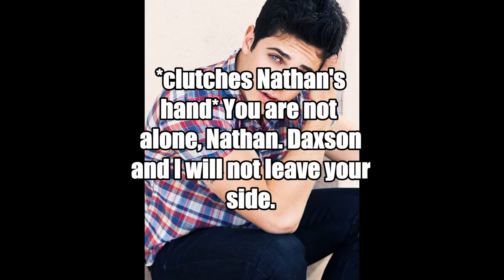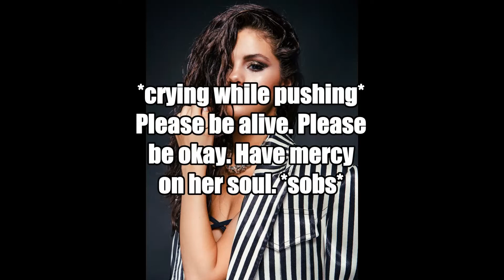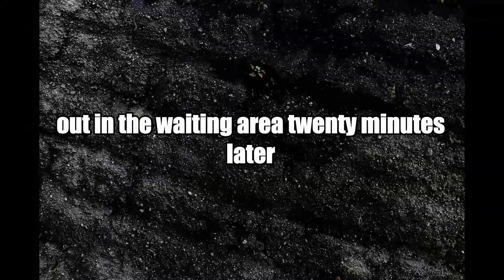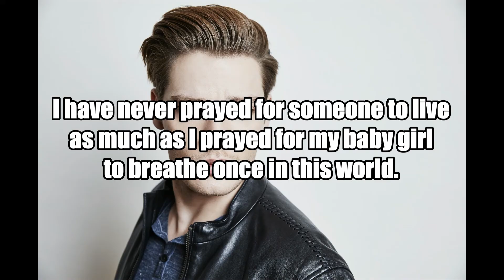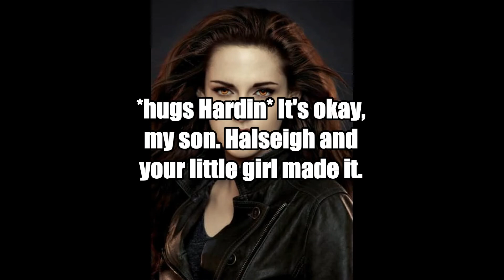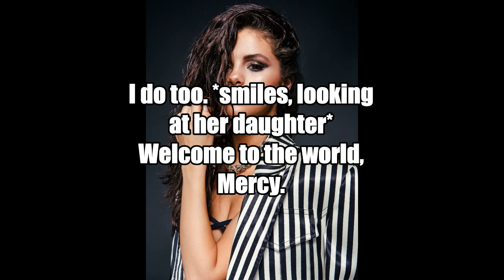Many Years After Season 6 Episode 10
Sooooo thankful that Hardin and Halseigh's baby was alright.
Welcome to the world, Mercy Kay Cullen.